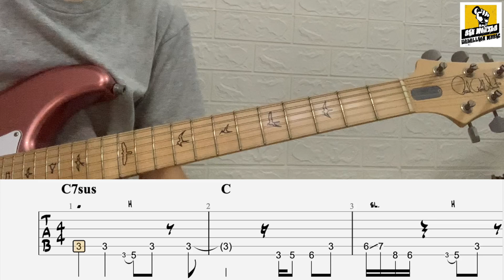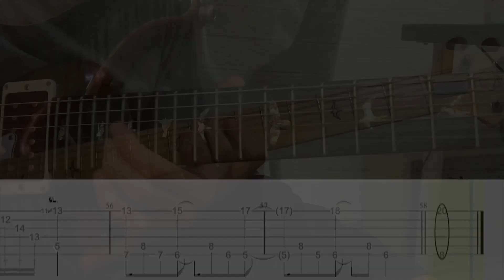Cory Wong - Power Station [Guitar Cover | TAB l FUNK] TAB for FREE !| Six Months Rebellion Music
【No Wrong Notes in WongNotes】電吉他教學視頻
If you like funky music and you play electric guitar, you should know Cory Wong. His signature funky playing styles and his right hand technique are amazing! In this lesson we will teach you how to play his new song "Power Station" , he invited Mark Lettieri, who plays baritone guitar with a very strong groove backing the whole music.

We use electric guitar (not baritone) to play the groove, although the pitch is higher, but the vibe is still there. We also included Cory Wong’s tapping part as a BIG challenge to all of you! Comment to let use know if you can play this tapping part

《Power Station》 Cory Wong

BAND
Cory Wong - guitar/vox
Sonny Thompson - bass/vox
Mark Lettieri - baritone guitar
Kevin Gastonguay - keys
Nêgah Santos - percussion/vox
Petar Janjic - drums
Eddie Barbash - alto sax
Kenni Holmen - tenor sax
Sam Greenfield - bari sax
Jay Webb - trumpet
Jon Lampley - trumpet/vox
Michael Nelson - trombone/horn arranger

Other Services

More info about us :

We recruit musicians/ guitarists all over the world to provide creative music knowledge, guitar licks, guitar rhythm. Our teachers teach by video and Zoom and we make sure every student has a chance to thrive to play their own style and gain passion on learning music.

We bring products of music instruments and accessories from different origins to potential music lovers / instrument lovers. Ship from countries to countries. Make sure everyone has the chance to buy and enjoy playing their instruments at home.